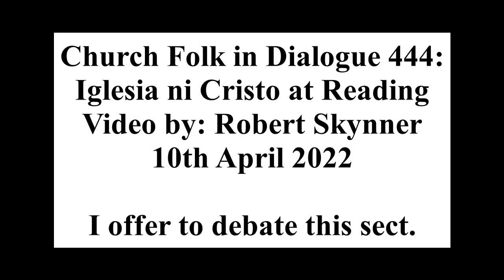Church Folk in Dialogue 444: I offer to debate Iglesia ni Cristo leaders at Reading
This video is NOT a privacy violation. I simply telephone the official contact given on their Iglesia N Cristo website and then offer to debate them on their claim that all other Christian groups are false Christians and that only Iglesia ni Cristo are the only true Christians on earth today. Despite no private or personal information being shared on this video, Iglesia ni Cristo will complain to numerous authorities in an attempt to get this video taken down. - it's Iglesia ni Cristo policy!